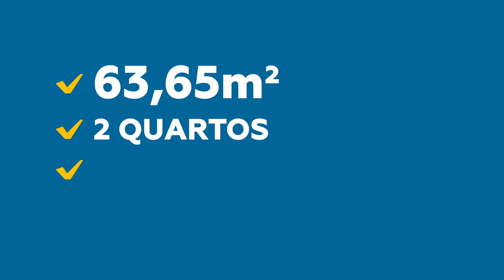Taroa Apartamentos de 2 Quartos Sendo 1 Suíte - Fino Acabamento e Melhor Localização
Fábio Henrique
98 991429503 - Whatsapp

Vídeo de Fábio Henrique 🏠